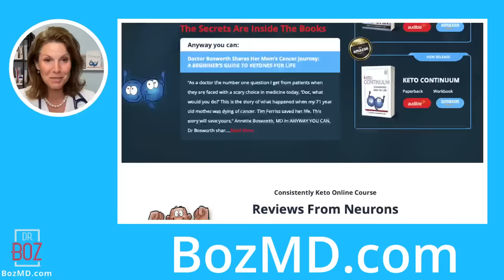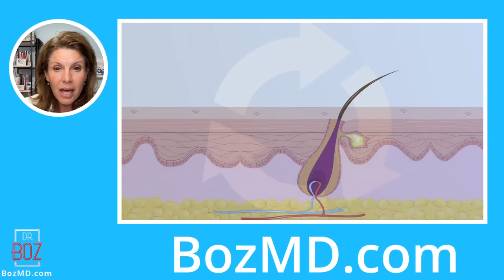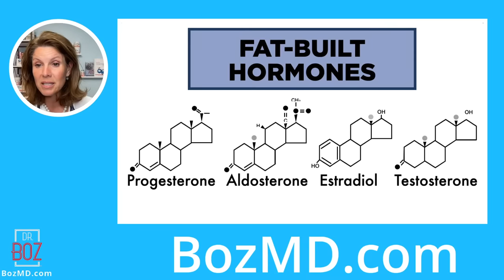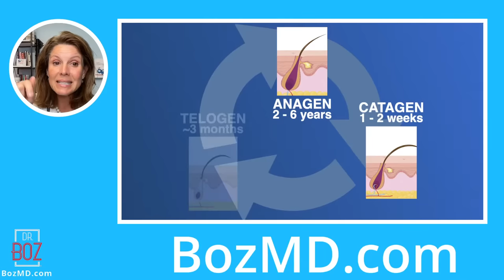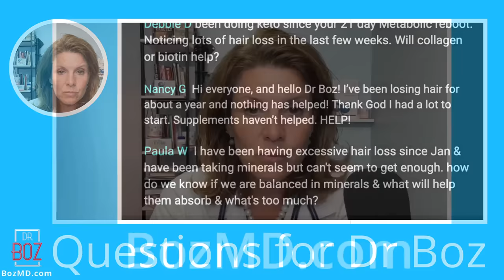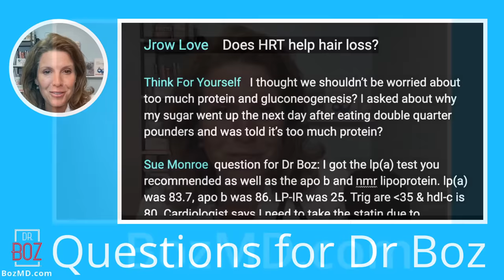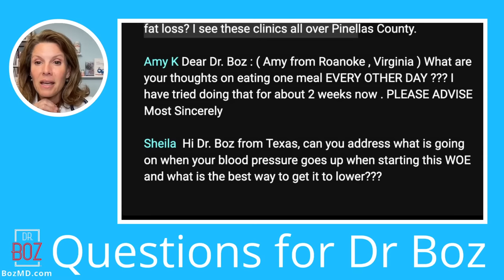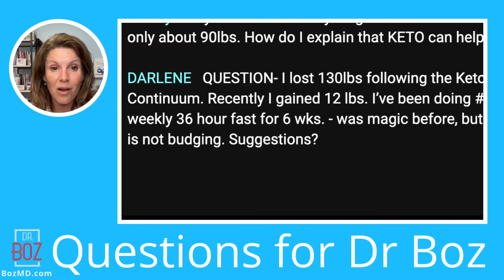4 Big Hormones of Hair Loss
0:00 Intro and DBR
4:36 Woman's World
7:38 What Homrnoes affect hair loss?
11:14 Life cycle of hair
18:15 Fat-built hormones
31:00 How to know your Vit D level?
33:19 Speaking engagements
34:48 Q&A

Dr. Boz At Home A1C Test Kit